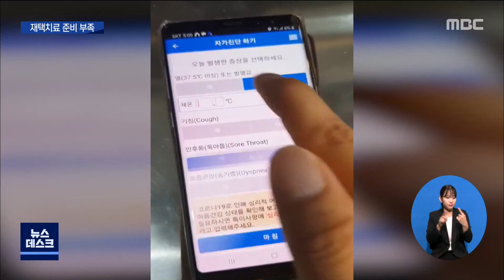재택치료가 원칙?...아직도 준비 중[목포MBC 뉴스데스크]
정부가 코로나19 확진자가 나오면 재택치료를 원칙으로 하기로 했습니다.
의료 부담을 줄이기 위한 고육지책인데요.

정부의 방침과는 달리 현장에서는
준비가 되지 않아서 대응 체계 전환에는
시간이 필요해 보입니다.

윤근수 기자

◀기자▶
단계적 일상회복 이후 확진자가 급증하자 정부가 꺼낸 카드는 방역조치 강화가 아니라 '재택치료'였습니다.

◀전해철 행정안전부 장관▶
"재택치료를 확진자 진료의 기본 원칙으로 삼아 집에서도 안전하게 치료받을 수 있는 여건을 마련해 나가겠습니다."

확진자 증가로 병상 가동률이 높아지면서 의료 대응 능력이 한계에 다다르자 내놓은 고육지책의 성격이 있습니다.

하지만 정부 방침이 발표된 이후 광주에서 재택치료에 들어간 확진자는 네 명뿐입니다.

우선은 수도권과 달리 광주의 경우는 병상에 여유가 있기 때문입니다.

◀이용섭 광주시장▶
"현재 우리 시 병상가동률은 70% 정도로 비교적 안정적이지만 확진자가 계속 증가하고 있어 후속대책 마련이 필요한 실정입니다."

재택치료로 전환할 준비도 아직은 부족합니다.

재택치료에 들어갈 확진자들의 건강을 관리할 협력 병원이 4곳 지정돼 있지만 여기서 감당할 수 있는 확진자는 최대 170명,

일주일도 안 돼 한계에 다다를 수 밖에 없습니다.

◀송혜자 광주시 감염병관리과장▶
"두세 개 더 지정을 하고 향후에 환자 발생 추이를 봐서 더 지정할 필요가 있으면 지정해야 할 것 같아요."

재택치료 중 진료를 받거나 입원할 수 있는 단기외래진료센터는 한 곳도 없습니다.

또 응급 상황에 대비한 이송 시스템이나 확진자와 동거인들의 격리 관리 시스템도 아직은 정비되지 않았습니다.

이같은 문제점들이 제기되자 정부는 자치단체의 재택치료 준비 상황을 긴급점검하기로 했습니다.

◀ＥＮＤ▶